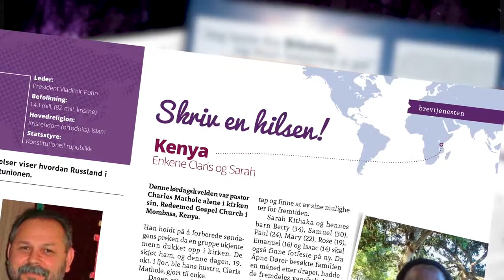Åpne Dører magasinet - Gratis månedlig magasin om forfulgte kristne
Her er en kort presentasjon av Åpne Dørers månedlige magasin. Vi bare sier det, dette er et blad som alle kristne i Norge burde få og lese. Her holder du deg oppdatert på viktige hendelser som angår deg. Det er tross alt dine brødre og søstre i troen som lider. Vi har et ansvar for å lide sammen med dem og komme til hjelp. Åpne Dørers blad hjelper deg å holde deg orientert.